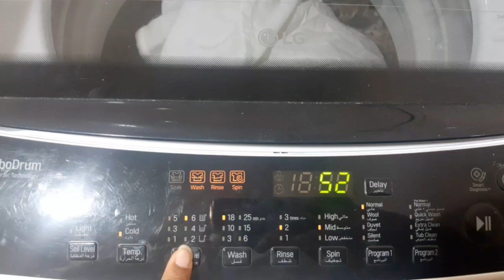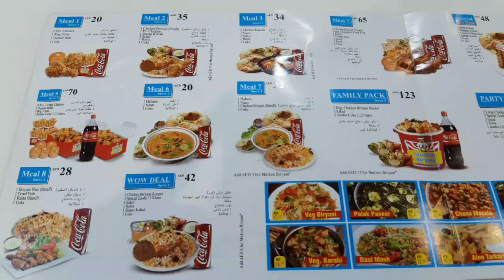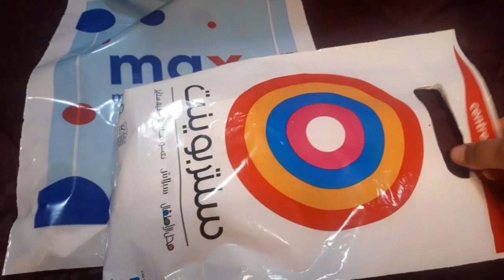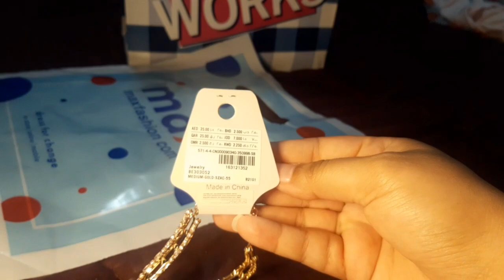Ajj kafi Masroof Din tha || Bhout time k baad khai Nihari || Eid Shopping